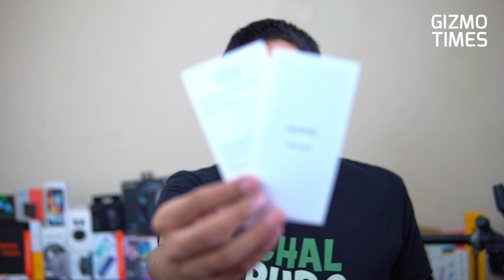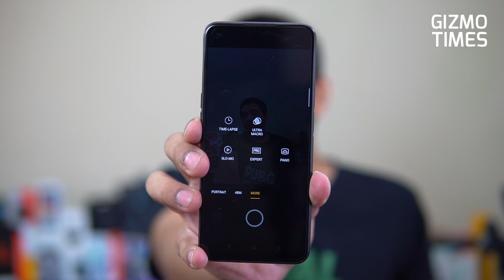Realme 6i Unboxing, Hands on in Hindi - Kya farak hai Realme 6 se?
Hello doston, ye hai Realme 6i aur iss phone ka unboxing aur quick hands-on. Yahan humne baat ki hai iss phone ke differences ki Realme 6 se, ye batane ke liye ki kya changes kiye hain brand ne.